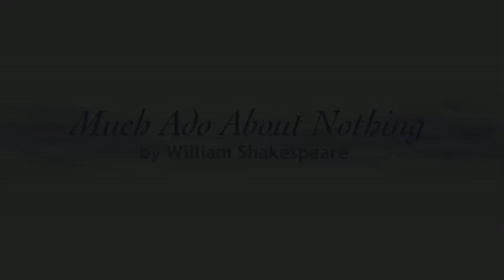The Bad Guys!.mov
Cast members talk about their roles in Shakespeare's "Much Ado About Nothing" by the Didcot Phoenix Drama Group.